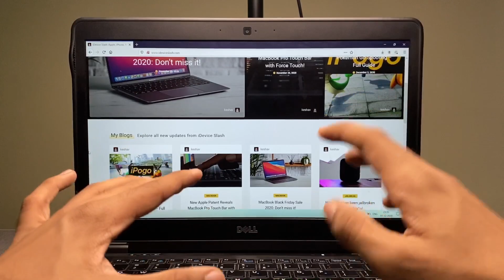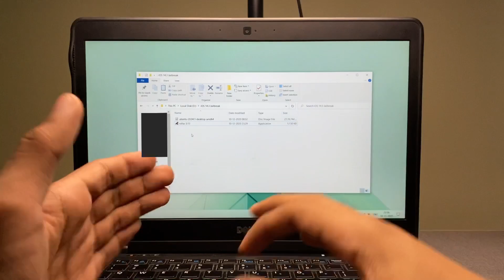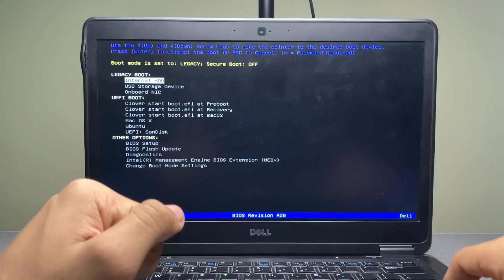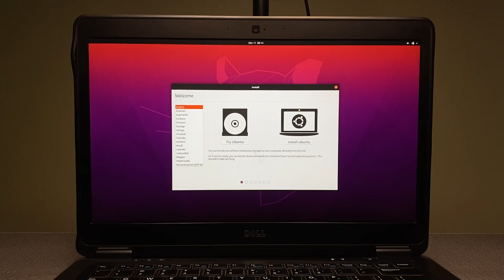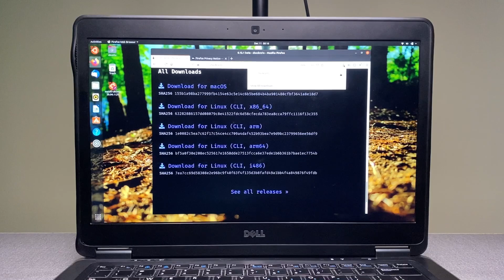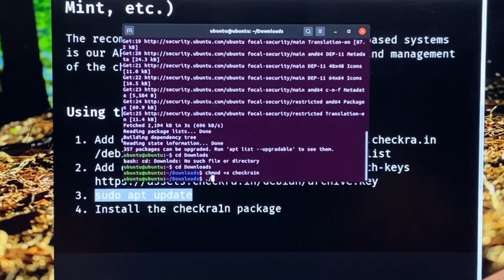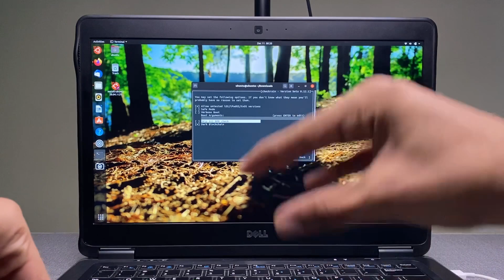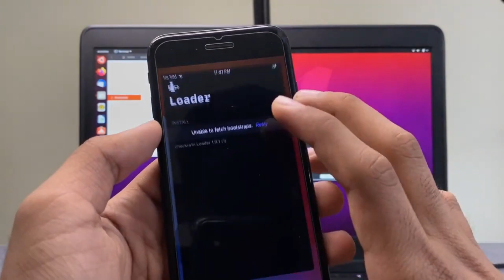Jailbreak iOS 14.3 (Windows // Checkra1n) - Full Tutorial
Full Guide: Jailbreak iOS 14.3 using checkra1n Windows iPhone 7, iPhone 8, iPhone X. Want to learn how to jailbreak iOS 14.3 including iOS 14 on iPhone 7, iPhone 8, iPhone X? This Jailbreak iOS 14 tutorial is for you! I will teach you how to Jailbreak iOS 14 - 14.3 with Checkra1n! Checkra1n is an amazing Jailbreak that can Jailbreak all iOS firmware including iOS 14, While Checkra1n can’t Jailbreak iOS 14.3 out of the box, thanks to team checkra1n for updating it so we can jailbreak our device!

Jailbreak iOS 14.3 (Windows // Checkra1n) - Full Tutorial // Jailbreak your iOS 14 devices with newly released checkra1n 0.12.1 version & Install Cydia! This Jailbreak method is Semi-Tethered, meaning if you accidentally restart your iphone you need to re jailbreak again. Jailbreak for iOS 14.3, 14.2, 14.1  firmwares are all supported.

# Supported Devices:
* iPhone 6s
* iPhone 7 & 7 Plus
* iPhone 8 & 8 Plus (No SEP)
* iPhone X (No SEP)

* Jailbreaking is 100% legal under the DMCA
* Discussing iOS updates is Legal